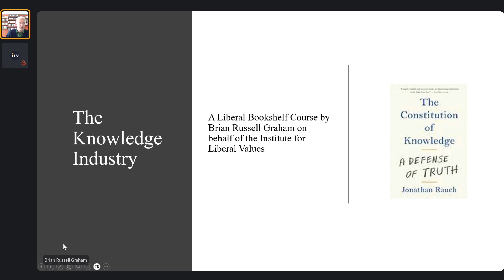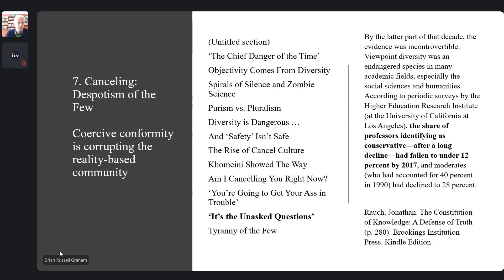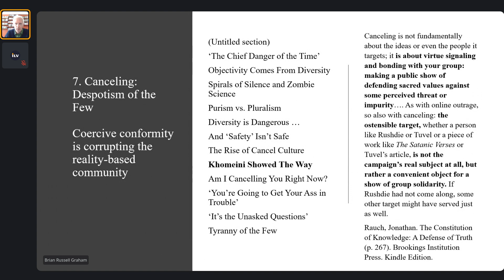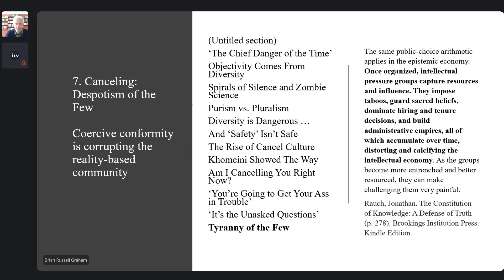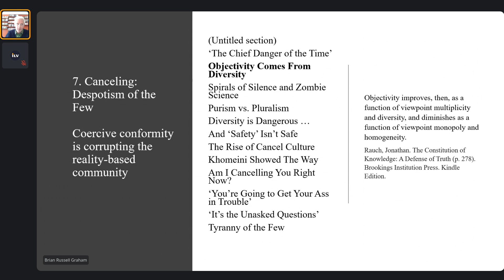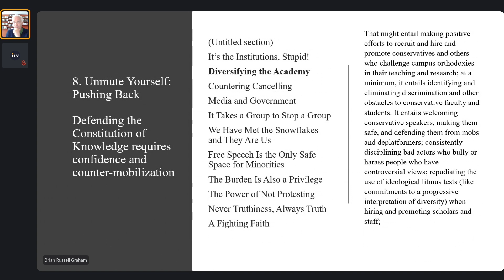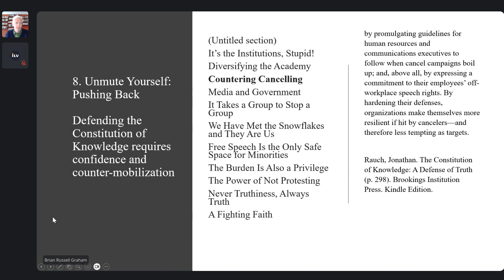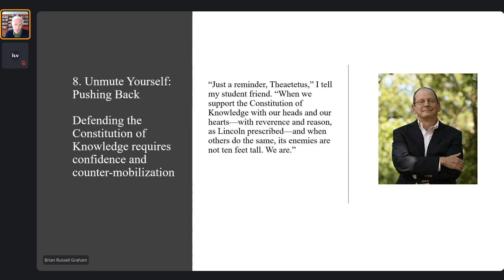Knowledge Lesson 4: Cancelling and Unmuting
Lesson 4: Chapter 7, 'Canceling: Despotism of the Few', and chapter 8, 'Unmute Yourself: Pushing Back'

How does knowledge come into the world? What sorts of tests are ideas subjected to? What does it mean for an idea to stand the test of time? What is truth? No one has addressed these questions in recent times with greater verve and persuasiveness than Jonathan Rauch. On this course we will read chapters from Rauch’s most recent publication on this subject: The Constitution of Knowledge.